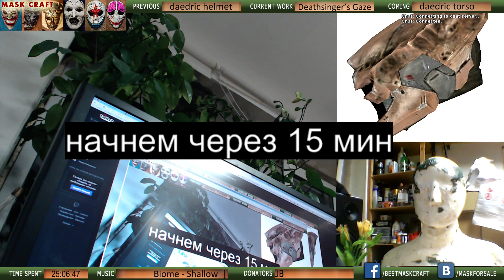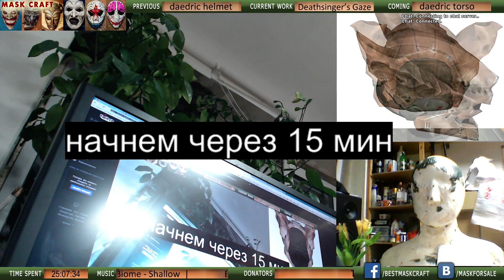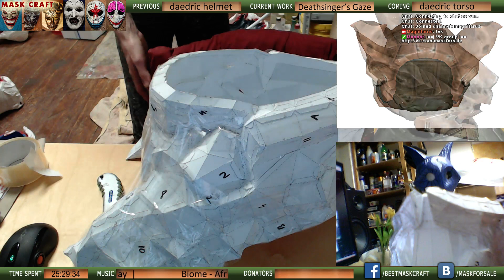Destiny Deathsinger's Gaze Legendary Warlock Helmet crafting pt5